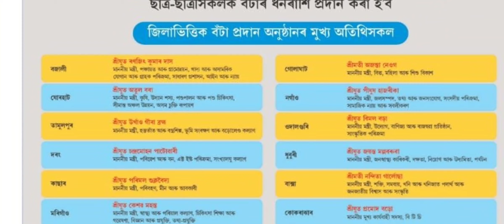এটা ভাল খবৰ || 07/09/2022